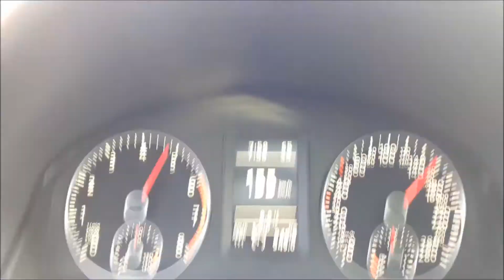SCIROCCO | 0-150 km/h acceleration (DSG 160 HP)